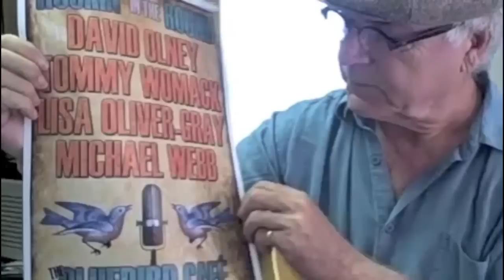David Olney "You Never Know" (May 29, 2012) weekly web series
The New Music Seminar and Folk Alliance International Present legendary songwriter David OLNEY with multi-instrumentalist Sergio WEBB on Monday, June 18th 10:30pm @ The Living Room, located at 154 Ludlow St., New York, NY.

David Olney -- the much-covered heavy-touring singer-songwriter -- performs "PANAMA CITY" (from the "One Tough Town" CD on Red Parlor) and talks about upcoming gigs at The Bluebird Cafe, Park Mammoth Resort and the New Music Seminar in New York, NY. You can purchase this song/album as well as David's NEW CD "The Stone" today at DavidOlney.com Check out the first thematic release in his series - "David Olney Presents: FILM NOIR" -- and ALL of his CDs (as well as t-shirts and poster-art) while you're there. Also available: "These Boots Are Made For Walkin'" digital single at iTunes, Amazon.com and Emusic.

** "You Never Know" by David Olney - his theme song here - appears on his "Dutchman's Curve" album.